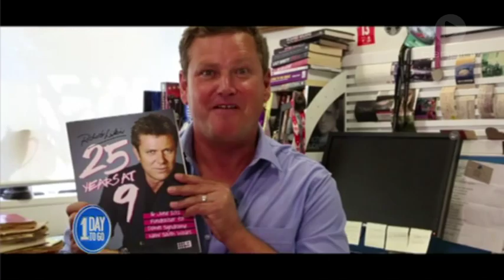Nicholas Hammond: 50 Years of The Sound of Music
Reflecting on a cinema favourite with one of its stars and guest panellist, Nicholas Hammond.